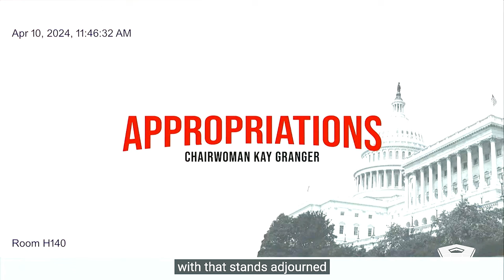2025 Navy and Marine Corps Budget Testimony: Leaders Speak Before House Subcommittee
Leaders from the Navy and Marine Corps testify before a house appropriations subcommittee on the 2025 budget. Appearing before the Defense Subcommittee are: Carlos Del Toro, secretary of the Navy; Navy Adm. Lisa Franchetti, chief of naval operations; and Gen. Eric M. Smith, commandant of the Marine Corps.
Scheduled from Apr 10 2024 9:58 AM EDT to Apr 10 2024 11:49 AM EDT